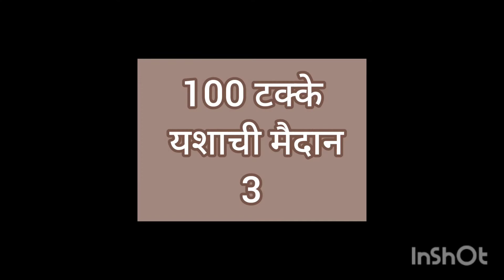टीम इंडियासाठी १००% यश अपयश कोणत्या मैदानांवर?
कसोटी क्रिकेटमध्ये भारताला परदेशातील मैदानांवर किमान 2 सामने खेळलेल्या ठिकाणी १००% यश, १००% अपयश आणि १००% सुरक्षित मैदाने कोणती, ह्याची माहिती ह्या भागात